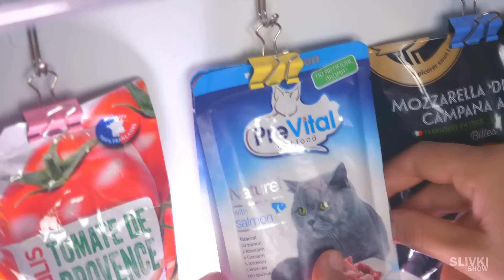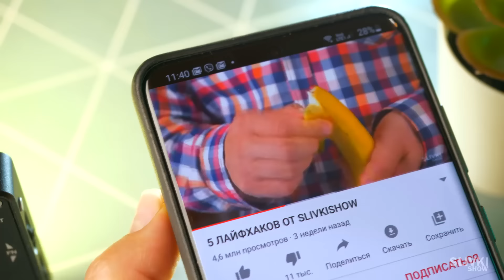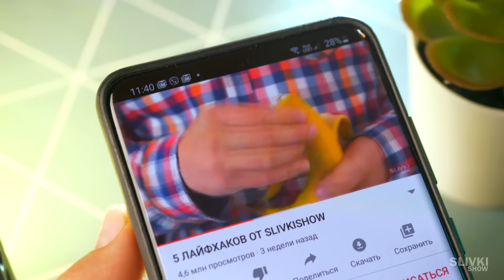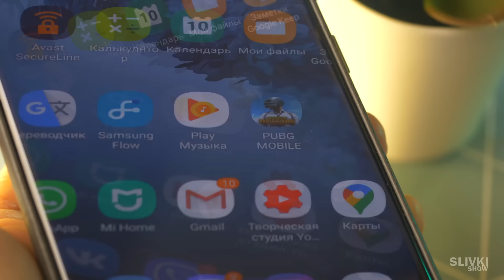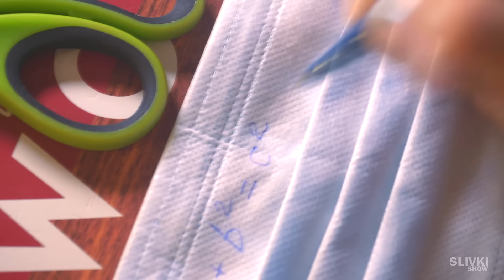5 ЛАЙФХАКОВ ОТ SLIVKISHOW + ОСЫ!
Скачивай PUBG MOBILE бесплатно по ссылке ниже:
Код для скачивания дополнений к игре: BFHMZBZFHB